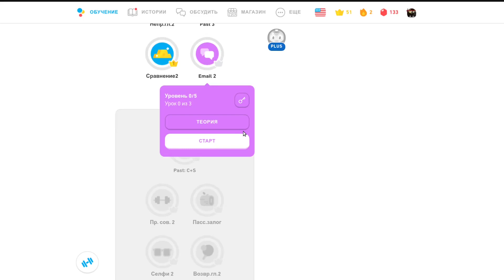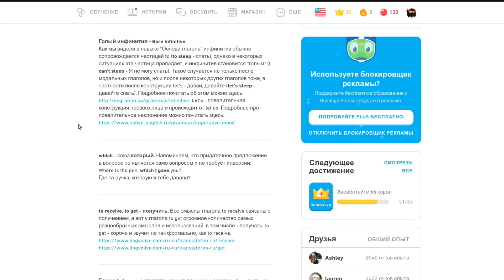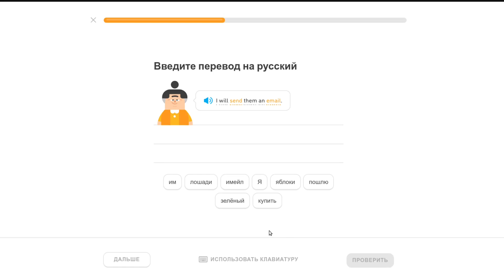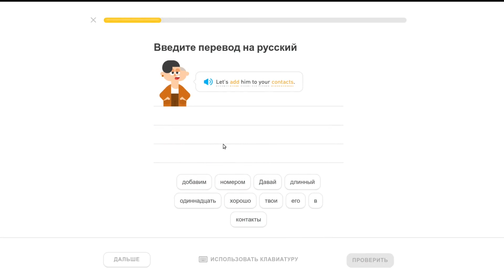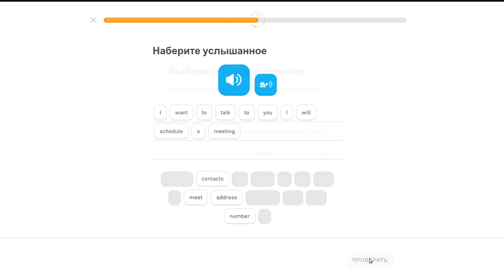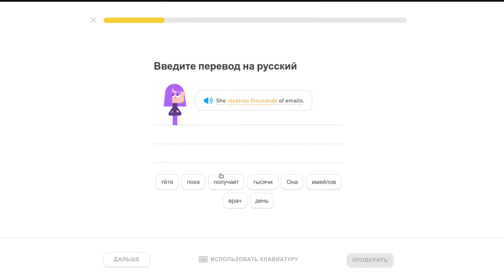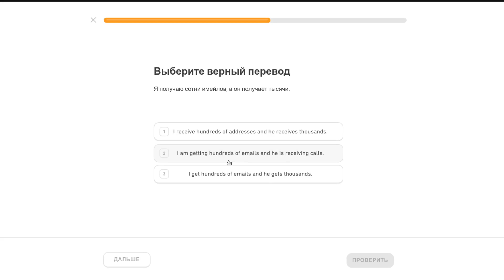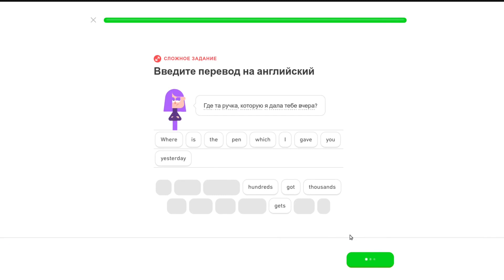#59 Duolingo Английский | Email 2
Рассказать по английски об Email 2

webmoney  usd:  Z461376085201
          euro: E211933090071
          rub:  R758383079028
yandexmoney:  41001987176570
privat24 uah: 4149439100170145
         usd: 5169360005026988